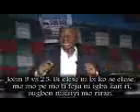Parstor amos arowrakeu 1. 08056004241,08034877230